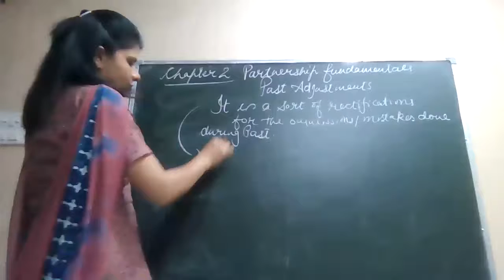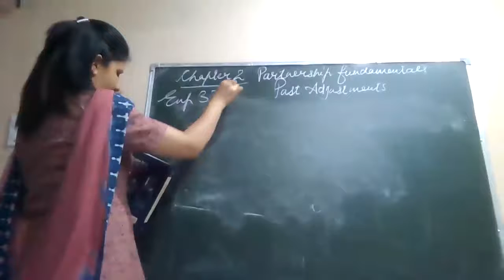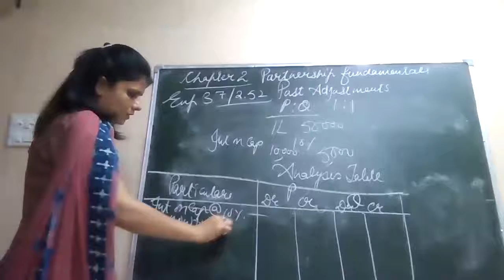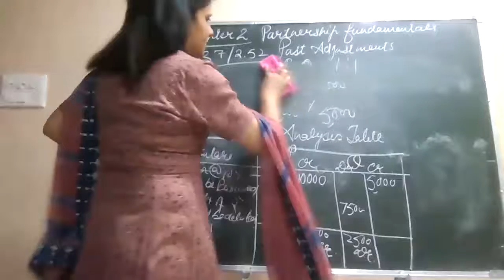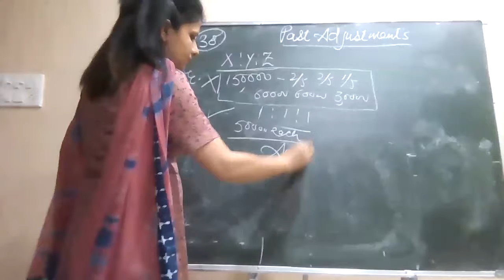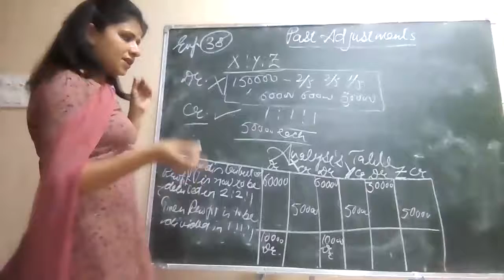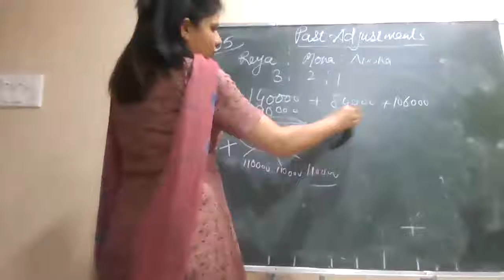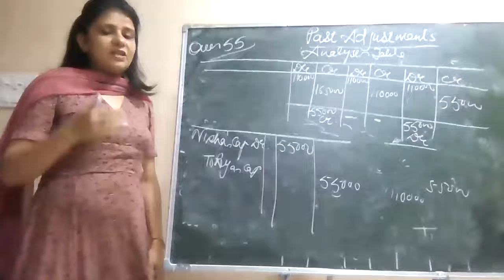31-05-2021 ACCOUNTANCY XII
PAST ADJUSTMENTS